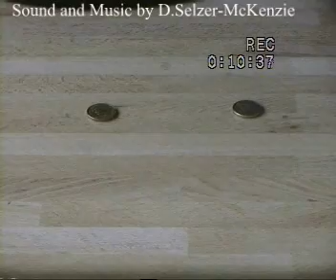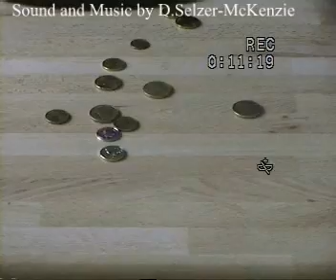Haushalt Houseware SelMcKenzie Selzer-McKenzie